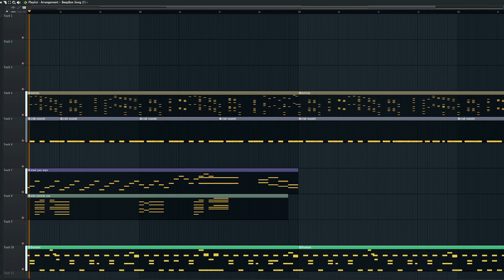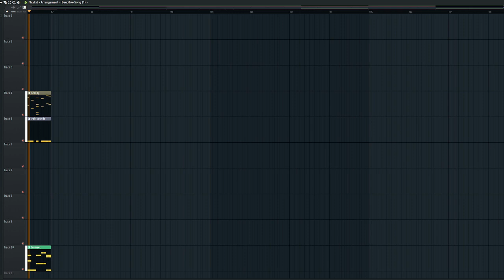The King Crab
I like remaking almost 4 year old random shitty songs